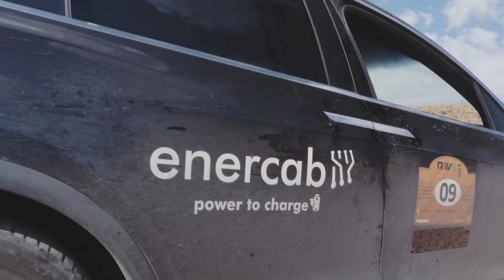e-Cannonball 2021! Neuigkeiten und Infos! Seid dabei!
INSTADRIVE EASING: Das Elektroauto Langzeit-Abo. Die moderne Alternative zu Kauf, Leasing oder Miete.

Mit unglaublich umfassender Lizenz, einfach perfekt!

Und wer sich selbst einen Tesla bestellt bitte meinen Referral-Code verwenden, damit gibt es für beide 1500km gratis Supercharging für jedes Model 3 sowie Gewinnchancen auf ein Model Y und einen neuen Roadster!